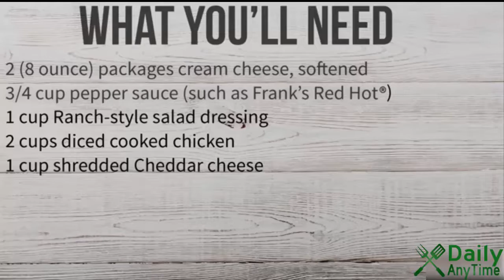Chicken Wing Dip - Appetizer Recipes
How to make Chicken Wing Dip

In this video, we'll show you how to make this quick baked chicken dip that's reminiscent of your favorite Buffalo wing appetizer. Cooked chicken is blended with cream cheese, hot pepper sauce, Ranch dressing, and Cheddar cheese. Just bake this for 30 minutes and get the chips and veggies ready for dipping!

chicken wing dip,
chicken wing dipping sauce,
buffalo chicken wing dip,
buzzfeed chicken wing dip,

We share the most delicious and tasty recipes at your wall and you will be amazed to like them and try.